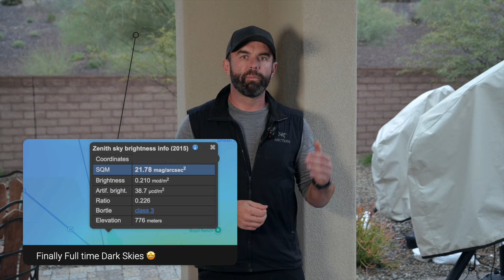2026 Orion Astrophotography Contest (With Prizes!)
Best Before and After Orion Contest:
-Looking for biggest improvement from first ever to current Orion Image
-If it's your first that's ok too
- Jpegs under 25MB so they email or Astrobin Links
-Tell the story how did you improve: equipment used, processing, better skies, etc
-Must be your data from equipment you own
ALL IMAGES DUE BY JANUARY 31st!

Email for image processing help or gear consultation help

Join our growing Community for additional help and support including 1 on 1 time.

Official Scope Partner of the Channel – Mention me in the Notes at checkout and get a FREE 1-hour 1 on 1 processing coaching session.

Full Length Photoshop Tutorial!:  Take your data to the next level!

Gear: please use these links!
Main Rig:
Stellarvue 140SVXT
Losmandy G11

Second Rig:
SCA 260

Third Rig:
William Optic Pleiades 111
AM5